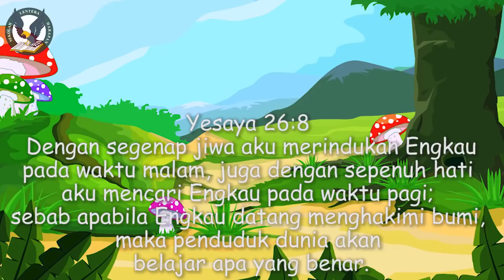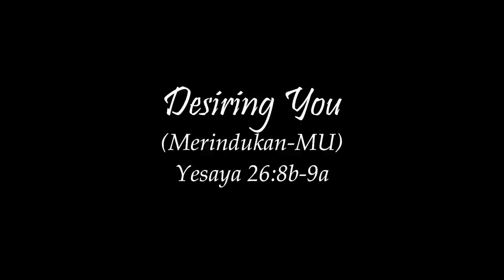Devosi Siswa SD Kristen Palopo - SLH Palopo (Jumat, 24 Juli 2020)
Ini merupakan bahan devosi bagi siswa SD Kristen Palopo. Bahan renungan kita hari ini Yesaya 26: 8-9. Semoga bahan renungan ini terus membuat anak-anak semakin memaknai tema sekolah kita tahun ini "Desiring You"

Musik Lagu: SELAMAT PAGI BAPA [NIKITA] KARAOKE D=DO Oleh Saluhut Channel Rohani